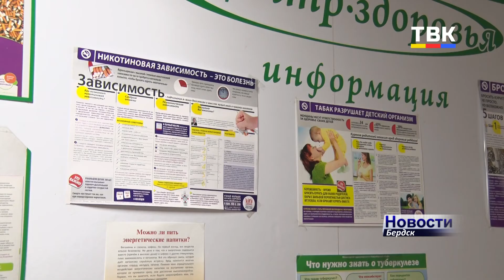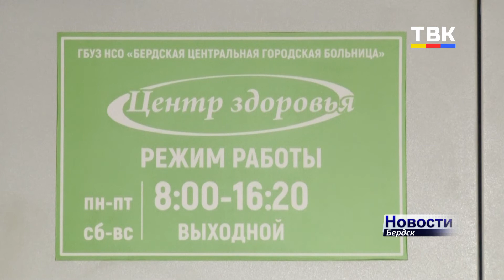Диспансеризация вновь доступна для бердчан